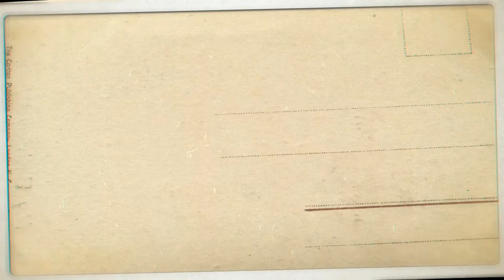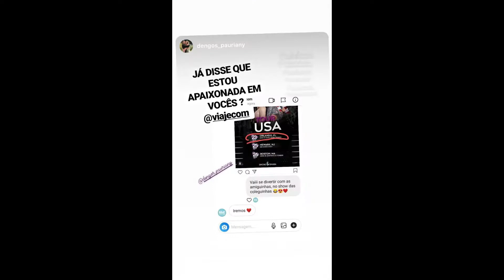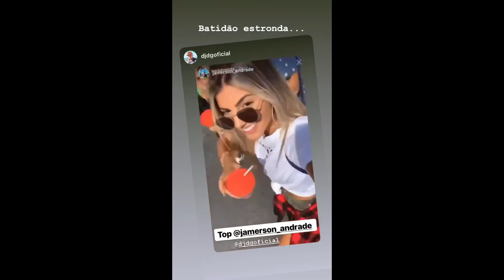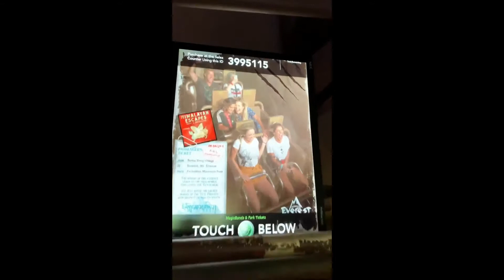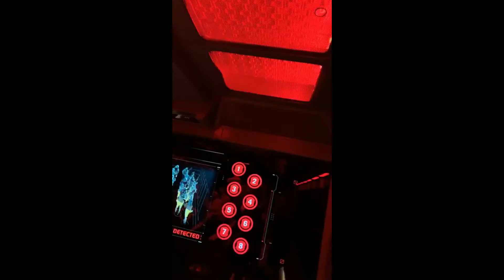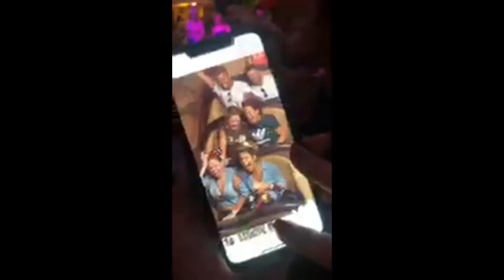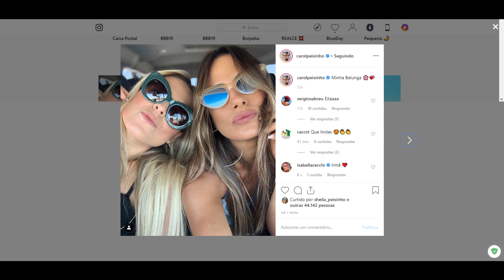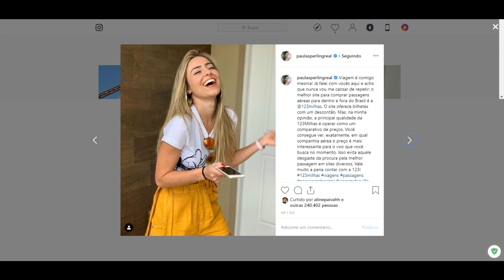STORIES PAURIFISH 23/05/2019